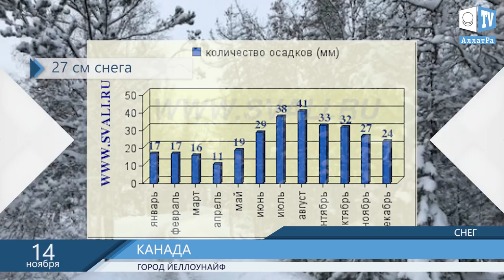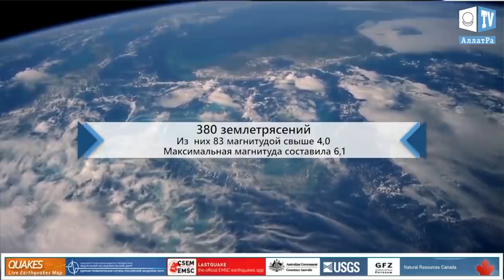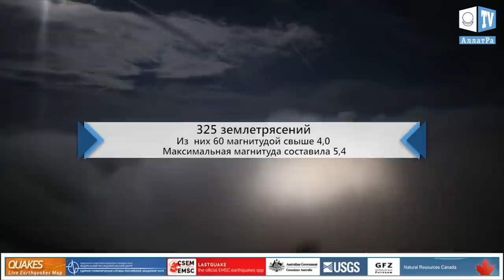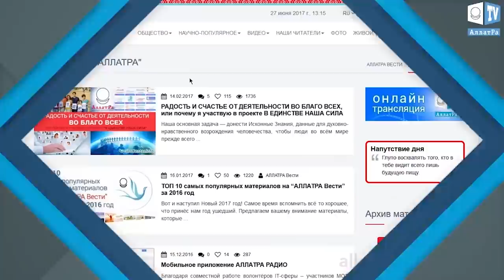САМОЕ СТРАННОЕ ОЗЕРО ИЗ АСФАЛЬТА. Аномальная погода. Климатические изменения. Выпуск 89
САМОЕ СТРАННОЕ ОЗЕРО ИЗ АСФАЛЬТА.  Аномальная погода. Климатические изменения.
Климатический обзор недели 11- 17 ноября. Климат контроль. Выпуск 89

00:24 Пич-Лэйк - озеро из асфальта
02:37 Климатический обзор за неделю.
04:39Пример доброты и человечности от офтальмолога, возвращающего зрение.
09:17 Объединение людей во время наводнения в Краснодарском крае.

В течение недели произошло 459 землетрясений в радиусе до 20 км от действующих вулканов и на глубине не превышающей 20 км. Наиболее активными были вулканы Лонг Велли и Клир Лейк в Калифорнии, а также Акьярлар в Турции. Также произошло 7 землетрясений в 30 км от кальдеры Йеллоустоун с максимальной магнитудой 1.6.

На нашей планете встречаются озёра различной глубины и размера, разнообразного химического состава воды и её цвета. Одними из интересных озёр являются озёра, состоящие из…. асфальта. Вы не ослышались, именно из асфальта, и асфальта достаточно высокого качества. Такие озёра сформировались естественным путём. Самым известным из них является озеро Пич-Лейк, расположенное на острове Тринидад у северо-восточных берегов Южной Америки. Озеро занимает 40 га, а глубина местами достигает 80 м. Считается, что озеро сформировалось в месте тектонического разлома 6 млн. лет назад.
Из разлома на поверхность постоянно поднимается нефть, летучие компоненты которой испаряются под лучами Солнца. А тяжёлые фракции, окисляясь на воздухе, видоизменяются в битум, вязкое органическое соединение, использующееся в строительстве или в производстве изоляционных материалов. Смешиваясь с песком и глиной, битум превращается в асфальт. Три четверти озера покрыты таким твёрдым образованием. В оставшейся части озера, которую местные жители называют “мать озера”, на поверхность продолжает подниматься нефть, постоянно пополняющая запасы озера.
В Пич-Лейк все попавшие предметы постепенно затягиваются на дно, а те предметы, которые находились на дне многие тысячелетия со временем могут подниматься на поверхность.
Десятки тысяч тонн добываемого асфальта продолжают экспортироваться и в наши дни. С каждым годом такой экспорт уменьшается в связи с тем, что в мире увеличивается использование искусственных заменителей асфальта. Высокое качество асфальта из Пич-Лейк подтверждает тот факт, что им выложена аллея Пэлл-Мэл в Лондоне, ведущая к Букингемскому дворцу.

А в заключение добавим, что Европа узнала об этом озере в 1595 г., когда на остров прибыл англичанин Уолтер Рэли, искавший легендарную страну сокровищ - Эльдорадо. Содержащиеся вещества из озера стали наноситься на  деревянные обшивки кораблей с их подальшим обсмоливанием. И лишь со второй половины XIX века природный асфальт начали использовать в дорожном строительстве.

Ознакомиться подробнее с нашей деятельностью, задачами и целями можно на сайте

в статье: “Команда проекта “Климат-контроль”. Единство в духе порождает единство в мире!”.